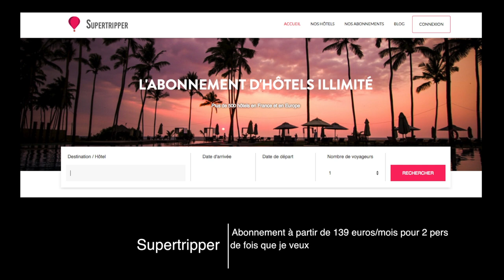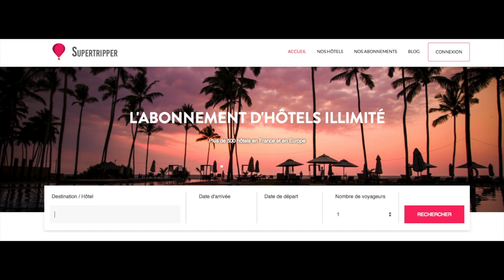Séjour supertripper : Château les 4 saisons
Artiste : __url_artiste__